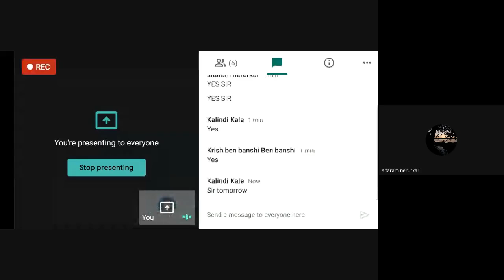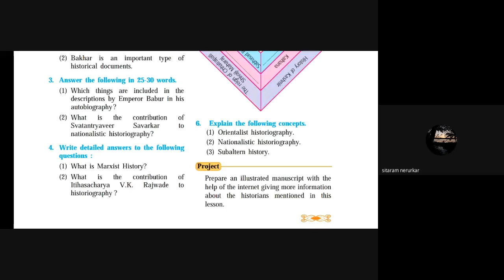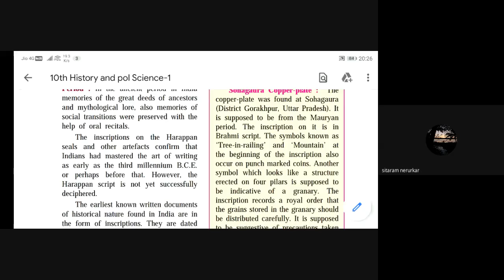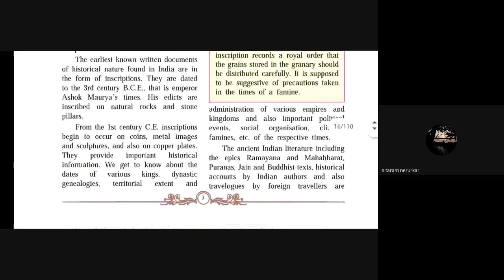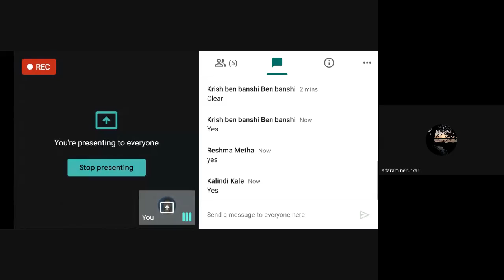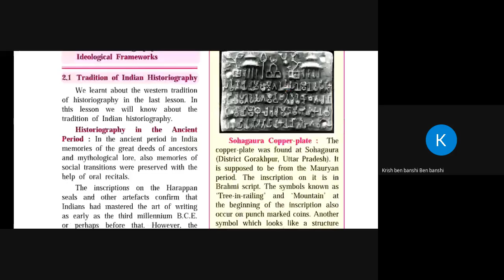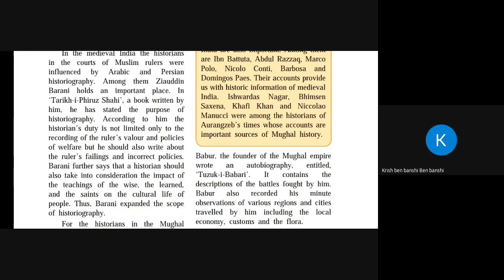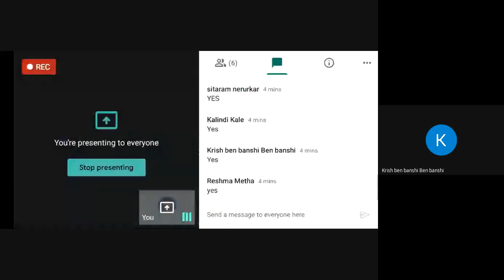L24 10th History SA Online Pg 04Feb2021 8pm